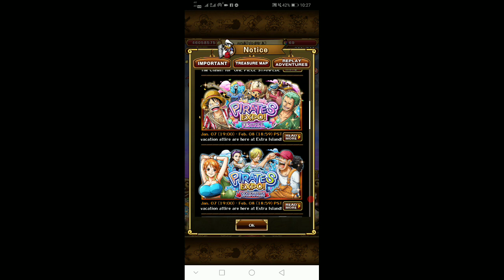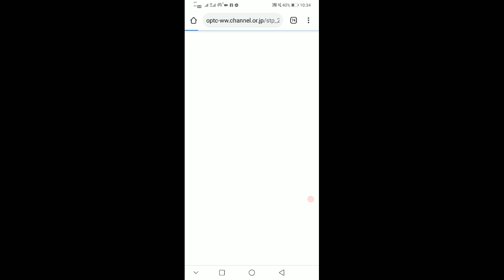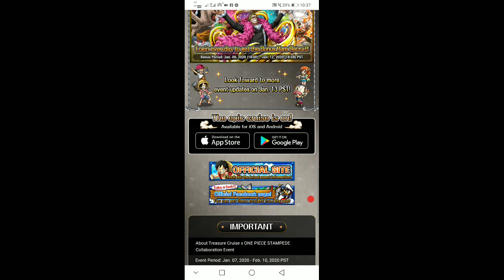อีเว้นท์​ใหญ่ ตัวฟรีเยอะมาก - One Piece Treasure Cruise(ไทย)​[เกม​มือถือ]​